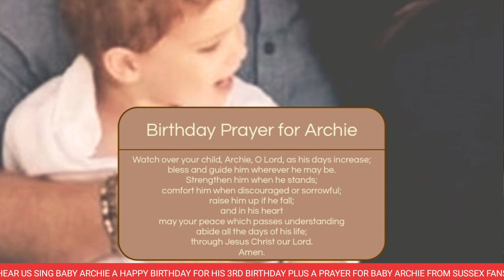HEAR US SING ARCHIE A HAPPY 3RD BIRTHDAY PLUS HEAR A PRAYER FOR BABY ARCHIE/ARCHIE & MEGHAN TRENDING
Happy Birthday Archie may God keep blessing you, your sister Lili,Your mom Meghan and your Dad Prince Harry🤩🤩🤩🤩